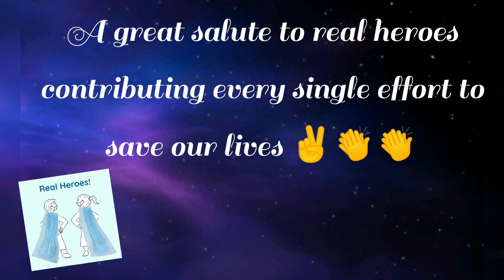11th Month Baby Photoshoot at Home | DIY | Doctor Theme Baby Photoshoot | Watch This Till End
Dedicated to all Doctors putting all their efforts to save public..please do support them and respect them which indeed required in this critical situation of Covid-19 .let's all fight together to overcome CORONA VIRUS...